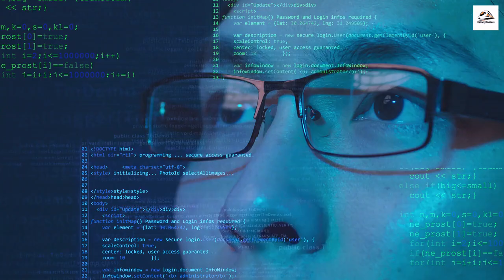"The Spirit of Queensland: Riding the Rails Down Under"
The Spirit of Queensland 🚆 is not just a train; it's an extraordinary adventure that encapsulates the essence of the stunning Australian state of Queensland . As you board this iconic train, you're embarking on a 1,681-kilometer journey  that weaves through breathtaking landscapes, from vibrant cities  to the rugged Outback 🏜️.

Onboard, you'll discover a world of modern luxury 🌟, with spacious carriages, Wi-Fi, and power outlets to keep you connected. The dining experience 🍽️ is a culinary delight, with mouthwatering Aussie cuisine that tantalizes your taste buds as you gaze at the passing scenery 🌅.

But it's not just about the comfort; it's about the connection to Australia's Indigenous culture 🎨. The train showcases stunning Aboriginal and Torres Strait Islander artwork, paying homage to the rich heritage of this land.

Whether you're an eco-conscious traveler  or seeking themed journeys 🎉, the Spirit of Queensland has it all. With its commitment to sustainability, dedicated staff, and enriching entertainment options 📽️, this train ensures that your journey is not just a means of transportation but a captivating experience that leaves you with unforgettable memories 🌟.

So, hop on board, mate! 🇦🇺 The Spirit of Queensland is waiting to take you on an adventure you'll cherish forever! 🌞